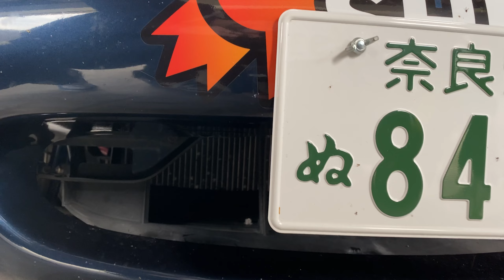Spoiler Alert: C'est pas moi! 🤣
Et c'est parti pour une nouvelle saison de Roadster Cup! Youhou!!!
La petite modification de derrière les fagots que j'ai apporté durant la pause hivernale va-t-telle porter ses fruits???

Bisous et prenez soin de vous les amis! ❤️

📳Mon Instagram: @jc.pepino